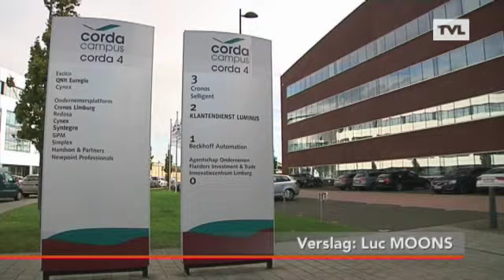Vlaamse regering mijdt provinciehuis: 'Onrespectvol van Bourgeois'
De Vlaamse regering houdt vrijdag op de Corda Campus in Hasselt een Limburg-top en laat het provinciehuis links liggen. En dat is in het provinciehuis in het verkeerde keelgat geschoten. Daar wordt het als een vernedering ervaren. De vorige Vlaamse regering met Kris Peeters vergaderde in het kader van de SALK-gelden wel regelmatig in het provinciehuis.